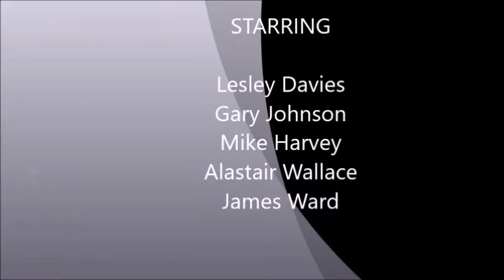Look Out He's Got A Gun! (Trailer)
This was originally intended to promote my play 'Look Out - He's Got A Gun!' being staged at Jávea Players' Studio Theatre in December 2019, but was never completed due to illness. I've revised it to publicize the fact that the play will be published and represented by Stage Scripts Ltd. This spoof of 1950s B movies and serials is perfect for both professional and amateur companies.